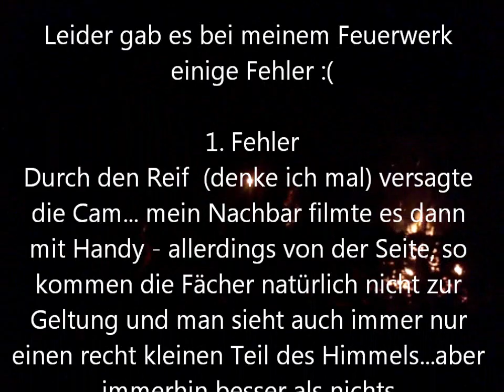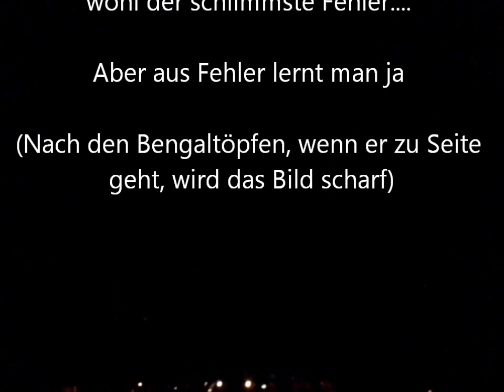Silvester 2011 ohne Artikelbeschreibung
Mein Feuerwerk, leider mit Fehlern aber trotzdem schön :)